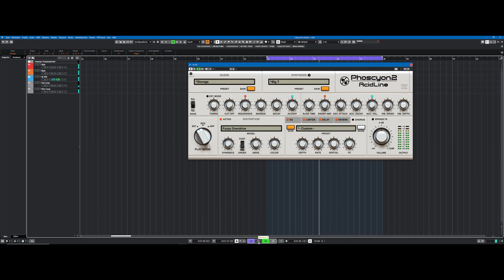phoscyon2 303 emulation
D16 Group (phoscyon2) for me the best 303 emulation
Let me know if you would like to see more videos like this